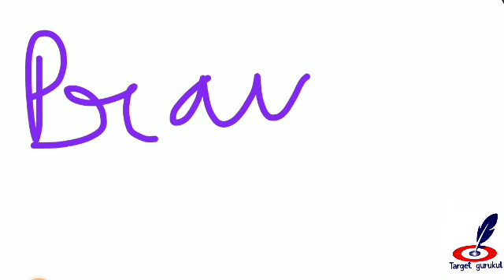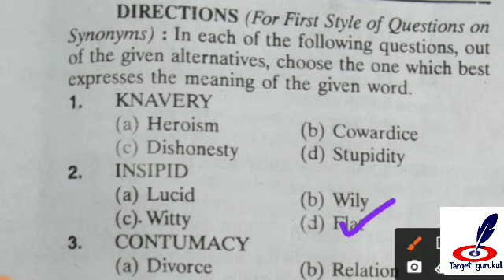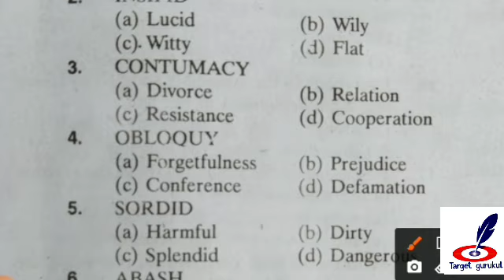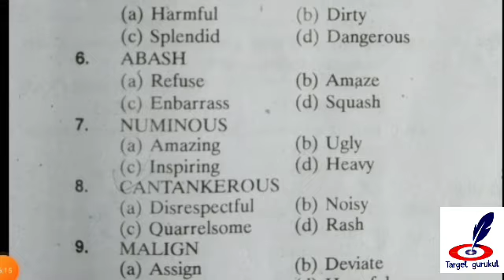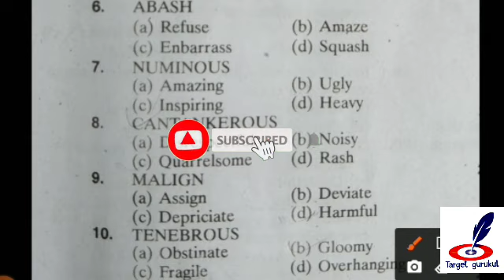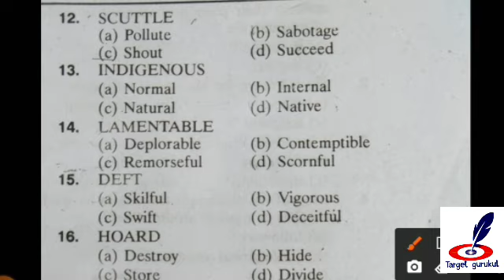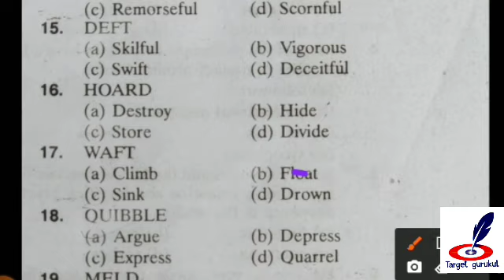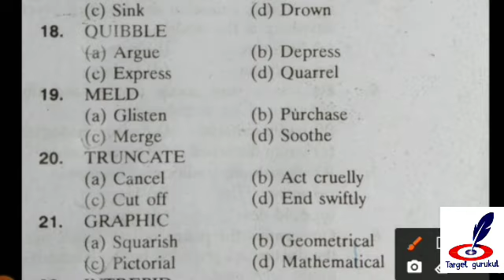सभी प्रवेश परीक्षा के लिए Important Synonyms | All University Entrance Exam 2022 Important Questions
Dear Students.
In this video
Important question For all Universities, college Entrance Exam 👍

• 𝙁𝙪𝙡𝙡 𝙉𝙖𝙢𝙚
• 𝘾𝙤𝙪𝙧𝙨𝙚 𝙉𝙖𝙢𝙚
• 𝘾𝙤𝙡𝙡𝙚𝙜𝙚 𝙉𝙖𝙢𝙚
बताना होगा।.